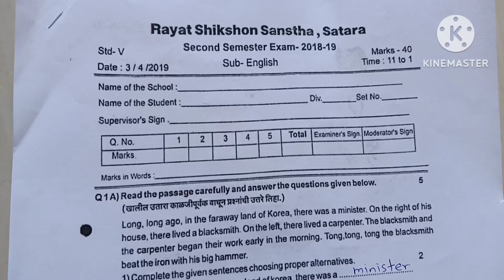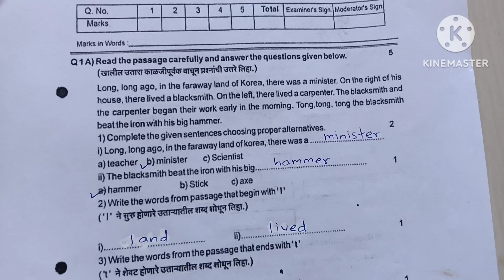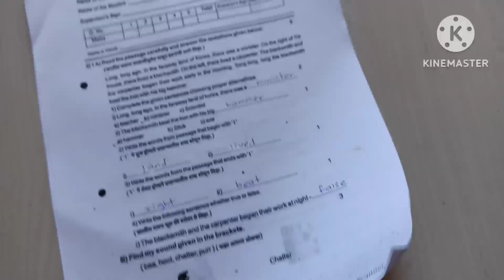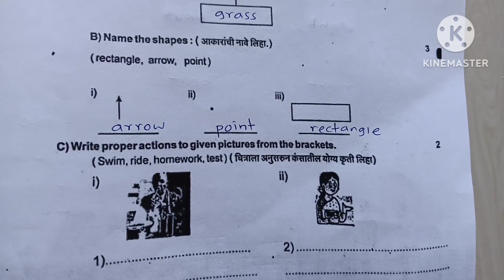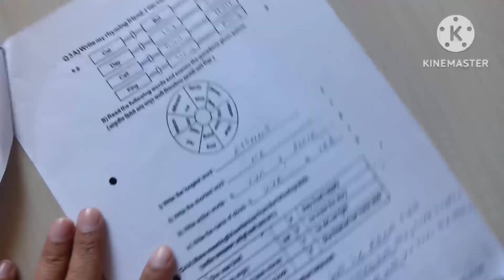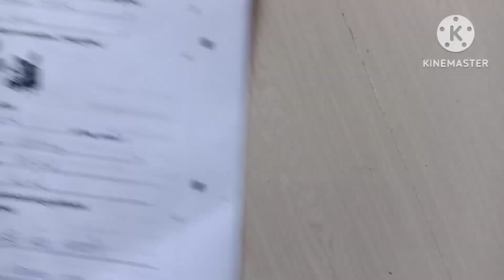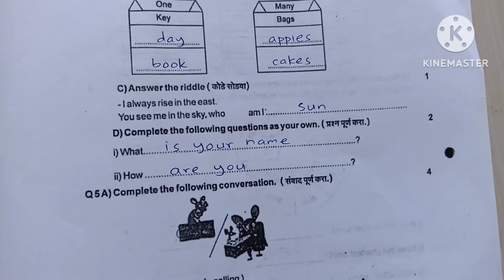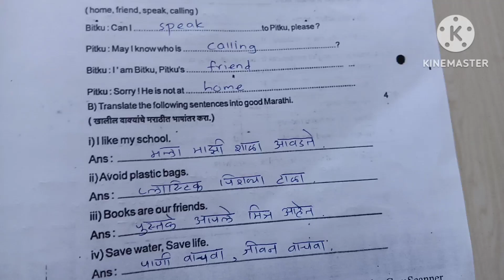Rayat Shikshan Sanstha Second Term Examination Subject-English Class-5th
Rayat Shikshan Sanstha Second Term Examination Subject-English Class-5th#rayatshikshaksanstha